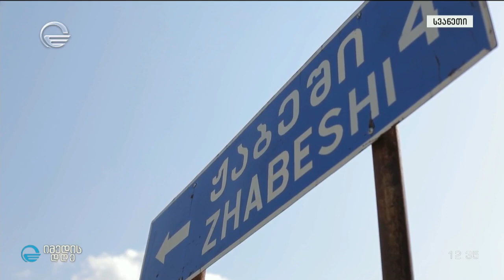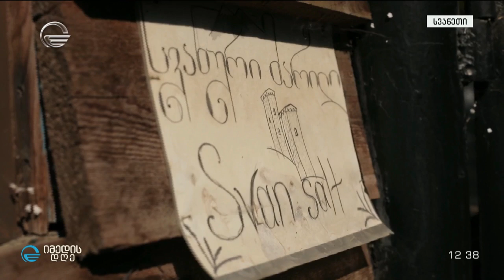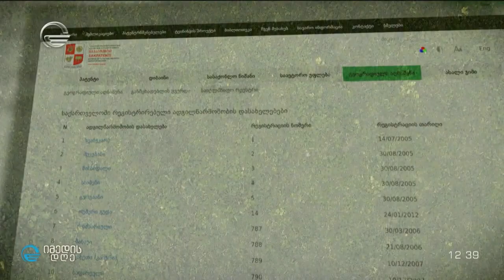როგორ იქნება დაცული სვანური მარილის ფალსიფიცირება?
სვანური მარილი - უნიკალური ქართული პროდუქტი, რომელსაც გეოგრაფიული აღნიშვნის სტატუსი მიენიჭება